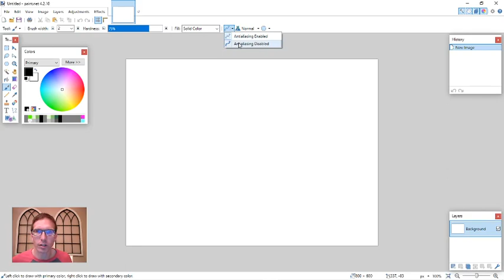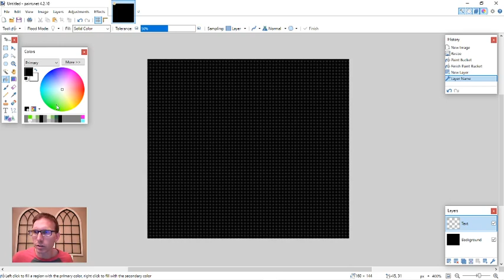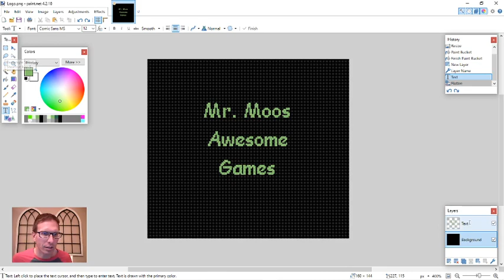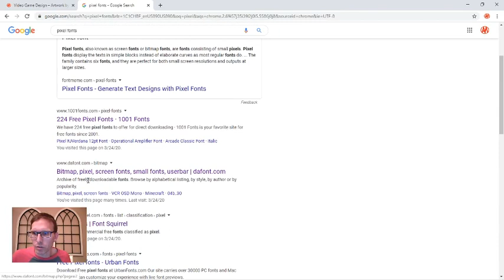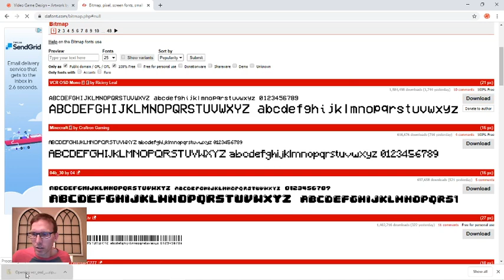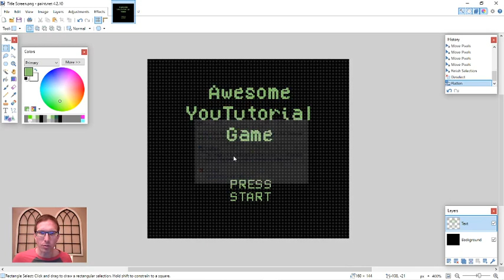GB Studio 3.5 - Logo and Title Screens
A quick little "bonus lesson" on making a Title Screen and Logo Screen for your game. We simply use the text tool in paint.net to do this. We also cover downloading and installing other fonts.